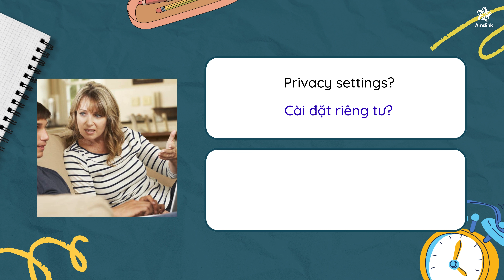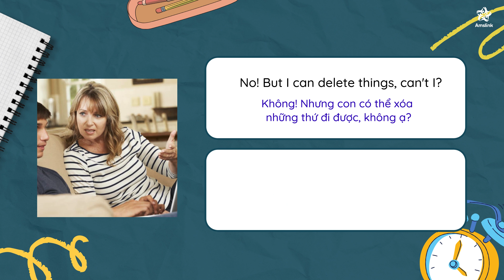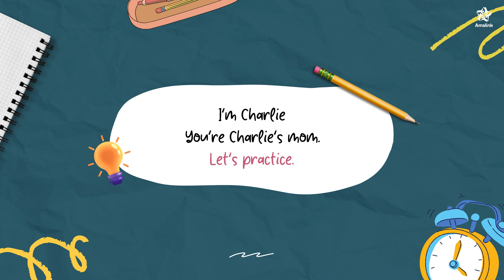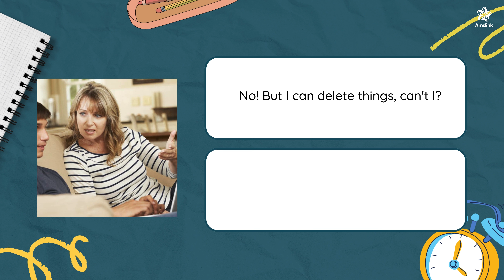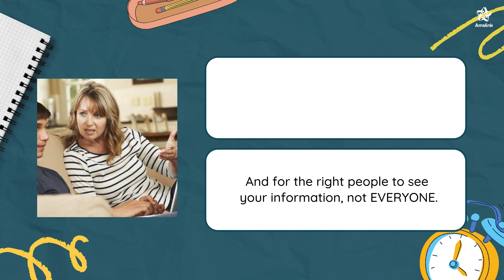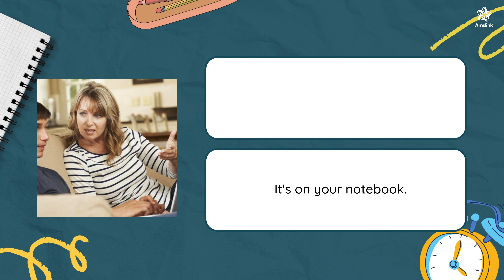LUYỆN TẬP GIAO TIẾP TIẾNG ANH - Level A1| English Conversation - Topic: Online safety conversation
LUYỆN TẬP GIAO TIẾP| English Conversation Level A1 - Topic: Online safety conversation

Luyện tiếng Anh giao tiếp cùng Amslink với đoạn hội thoại theo chủ đề. Các bạn có thể luyện giao tiếp cùng video theo 3 bước sau:

Bước 1: Nghe đoạn hội thoại kết hợp đọc script
Bước 2: Nghe lặp lại kết hợp theo dõi nghĩa tiếng Việt để hiểu rõ nội dung. Hãy ghi chép lại những từ vựng mới mà bạn gặp trong bài.
Bước 3: Tiến hành luyện tập trực tiếp bằng cách hóa thân thành một nhân vật trong hội thoại.

Kiên trì luyện tập mỗi ngày là cách nhanh nhất để thành thạo tiếng Anh.

00:00: Listen and Read
02:01: Practice
03:59: Practice